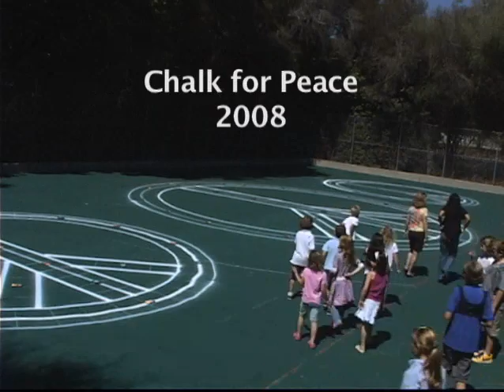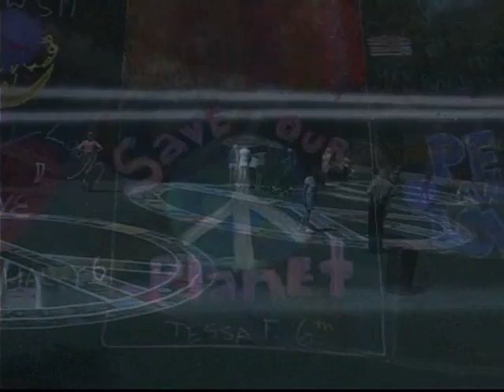CHALK4PEACE 2008 Crane Country Day School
CHALK4PEACE the global chalk art project for peace-Crane School's amazing time-lapse video of CHALK4PEACE, Sept. 2008
CHALK4PEACE event organized by Debbie Williams, Director of Admissions, Crane School
Video produced by Paul Westmacott, Paradigm Pictures
CHALK4PEACE organized globally by John Aaron,